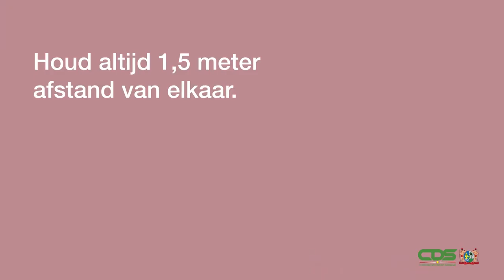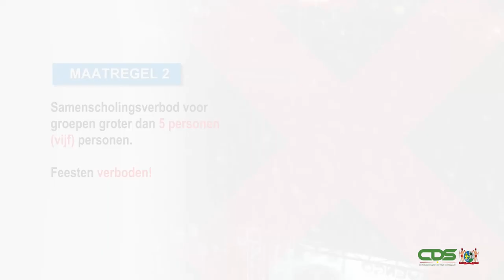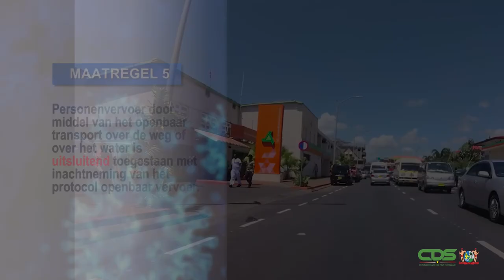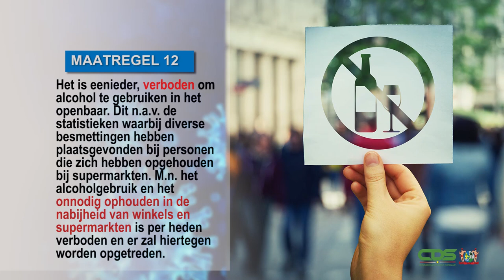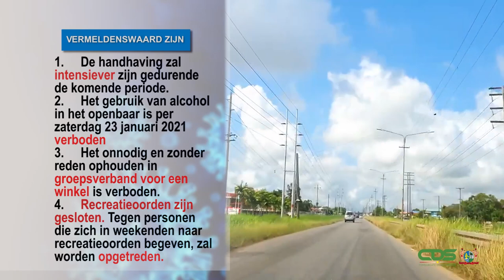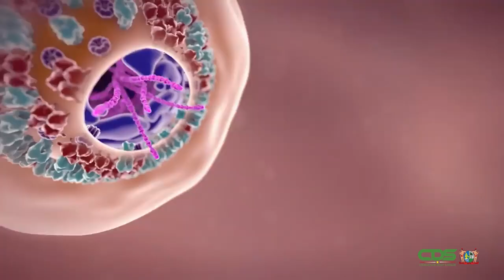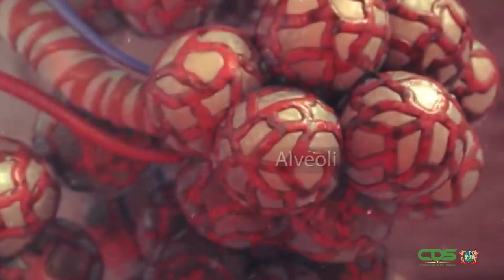VERSCHERPTE COVID-19-MAATREGELEN PER 27 JANUARI 2021 (JAVAANS)